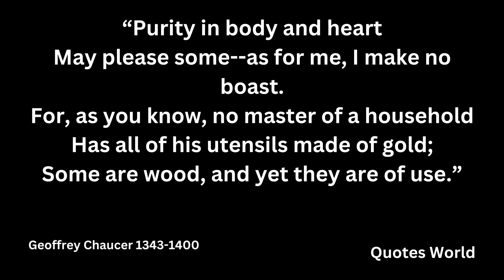Geoffrey Chaucer Inspirational Quotes For Life - 2023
Geoffrey Chaucer, (born c. 1342/43, London?, England—died October 25, 1400, London), the outstanding English poet before Shakespeare and “the first finder of our language.” His The Canterbury Tales ranks as one of the greatest poetic works in English. He also contributed importantly in the second half of the 14th century to the management of public affairs as courtier, diplomat, and civil servant. In that career he was trusted and aided by three successive kings—Edward III, Richard II, and Henry IV. But it is his avocation—the writing of poetry—for which he is remembered.

This video is created by transforming existing filmed footage through the use of editing both audio and video elements, professional voice artists, and heavy effects work ( in Canva ) to produce educational and transformative content.

We create the content by editing various footage angles, special effects, and scenes together to react in time with the voice-over narration to give it a new context and entirely original storyline.

Quotes world is created to inspire, motivate and enlighten you to discover the limitless potential of your life.

You are not a winner because it was never about winning. It's not about the game, It's about the life you live! You are a lover, who loved his life, which we hardly do.

So, make it worth living!

This is an original production and narration by Quotes World.